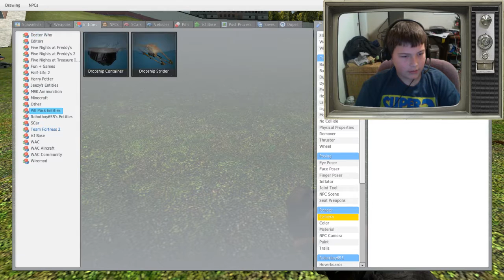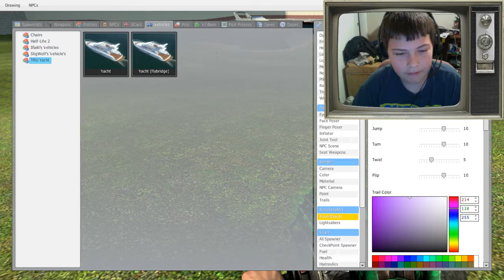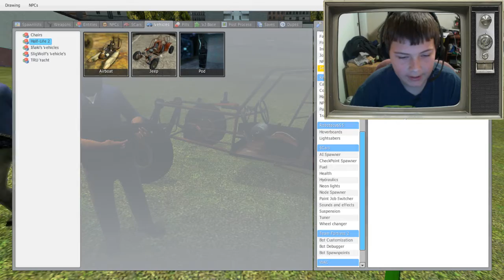Its Back | Gary's Mod mini mod Showcase #3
mods that are very mini